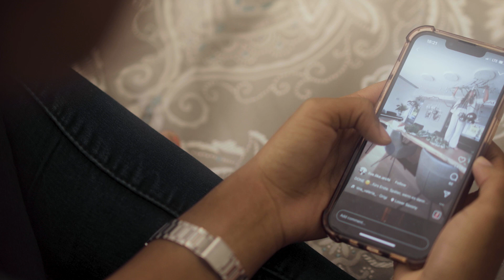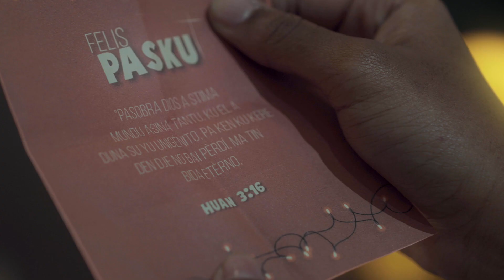Versikulo di luna Huan 3:16